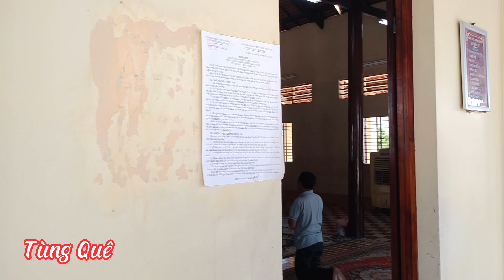Tùng Quê 2023 - An Hòa Tự mùng 2/2 nhuần 2023 AL, tổ hậu cần đãi bánh xèo thật ngon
An Hoa Tu on February 2nd, 2023 AL, the logistics team treated delicious pancakes
cảnh làm công quả tai an Hòa Tự thật vui.